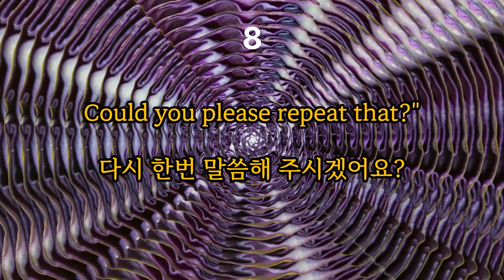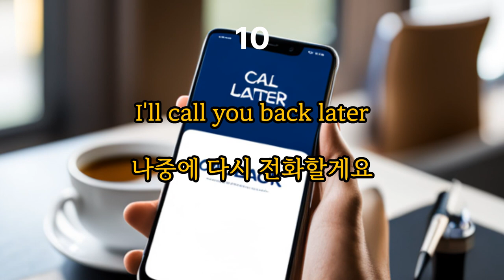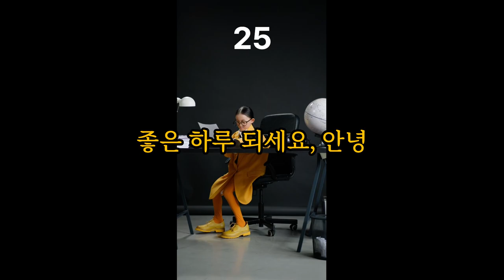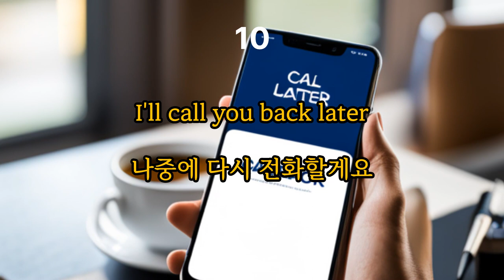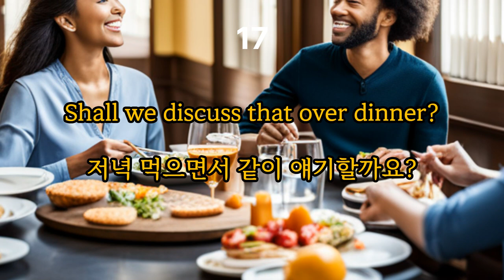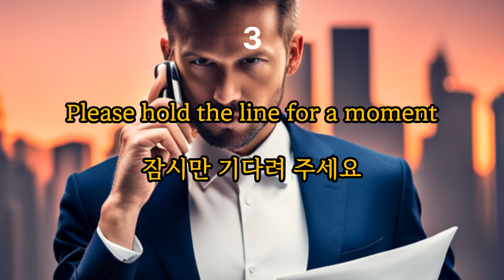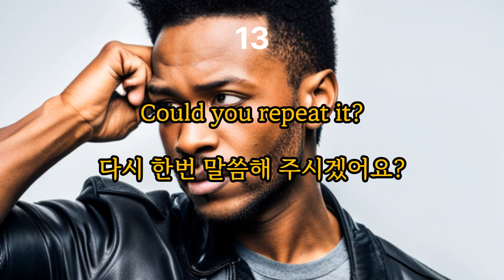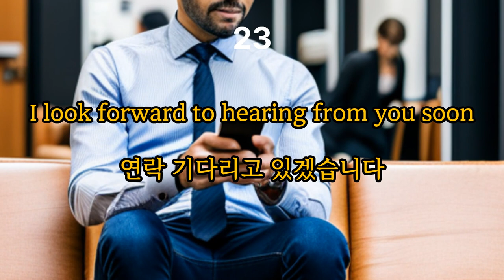전화를 걸고 받을때 쓸 수 있는 표현들입니다. 반복해서 듣다 보면 어느 순간 영어가 저절로~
돈워리 English 채널에서   일상생활에서 마주칠 수 있는 흥미있는 것들을 중심으로 매일 새로운 것을 배우세요. 능력의 차이를 느끼게 될 것입니다. 영어는 반복 학습이 중요합니다.  많은 분들이 영어를 학습하는데 도움이 되었으면 좋겠습니다. 영어 공부를 하고자 하는 분들께 추천 드립니다!